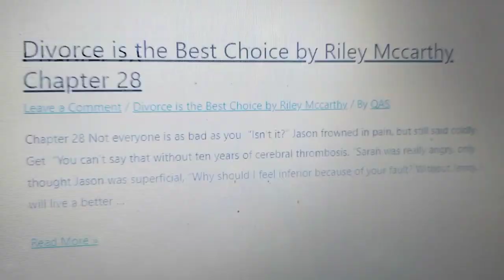Divorce is the Best Choice by Riley Mccarthy